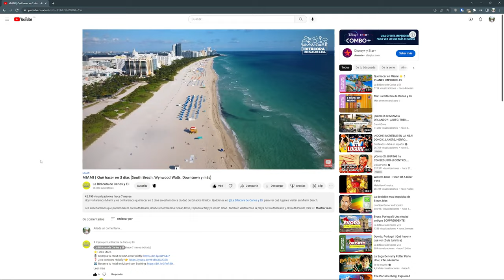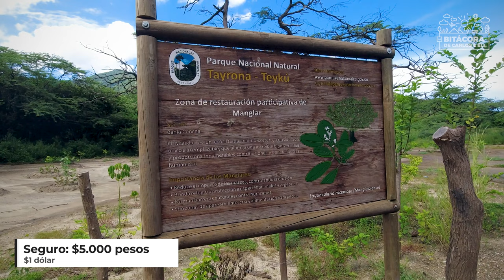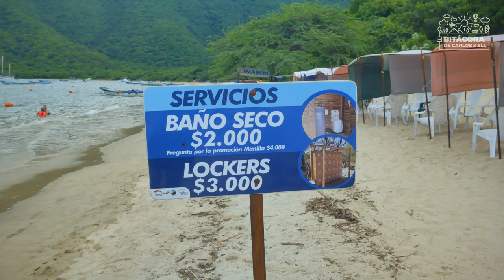BAHÍA CONCHA SANTA MARTA 🏝️ Guía Completa 🌊 Precios y Tips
Hoy vamos a conocer la playa de Bahía Concha en Santa Marta, Colombia, ubicada en el Parque Tayrona. Con esta guía de viajes te vamos a mostrar cómo llegar a Bahía Concha desde Santa Marta en chiva, carro, lancha, bus y taxi y te vamos a dar tips y precios. También te vamos a mostrar qué hacer en Bahía Concha y te enseñaremos su espectacular playa caribeña.

*Video grabado el 1 de octubre de 2022.

Como viajeros que apenas van a conocer Santa Marta se suelen tener las mismas preguntas:

¿Qué hacer en Santa Marta?
¿Qué visitar en Santa Marta?
¿Qué ver en Santa Marta?

0:00 Introducción Bahía Concha
1:01 Bahía Concha Santa Marta
2:03 Cómo llegar a Bahía Concha en carro
2:28 Cómo ir en bus a Bahía Concha
2:48 Cómo ir en Taxi desde Santa Marta a Bahía Concha
3:12 Tour en chiva Bahía Concha
3:48 Cómo llegar a Bahía Concha en lancha
4:10 Entrada y precio carpa
4:53 Playa de Bahía Conchas
6:08 Kayak, bicicleta y snorkelling (Qué hacer en Bahía Concha)